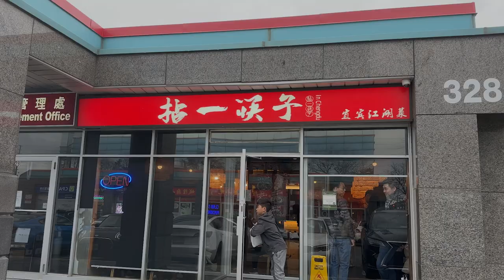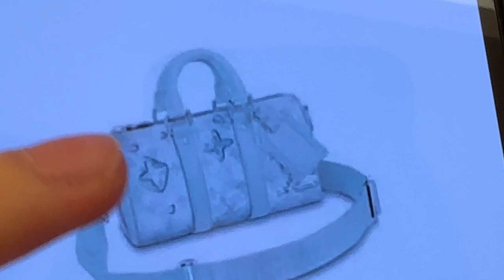VLOG Day at New House + Luxury Shopping Dior Gucci | HEYCHENNY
↓ OPEN THIS FOR MORE INFO ↓

It's been a while since I made a Vlog. Hopefully I will be able to to share more with you guys in the future. We sent Jake to the Bahamas with his grandparents so I had a few good days of quietness/freedom. It's quite nice to just spend the day by myself and then head out with Yi at night for some along time. Of course, I told him we were just going to go browse...but you know, things are unexpected when you walk in and see something you like ;)

小红书: ChennyLong

Thank you guys so much for watching & your continued support!